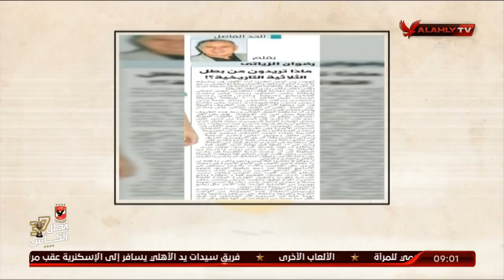مقال..محمد معروف ياأهلي..فاضل كأس العالم!! | ملك وكتابة